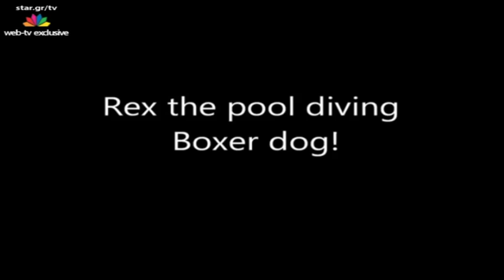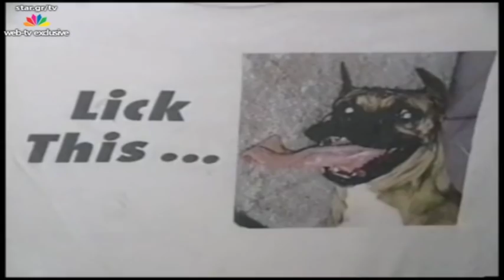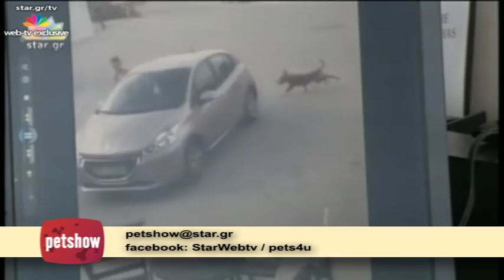"Pet Show" - 26.5.2015 - Web exclusive - Boxer - επίθεση pitbull στο Νέο Ρύσιο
Παρουσιαστής o Θοδωρής Σούκας και πρωταγωνιστές τα αγαπημένα μας κατοικίδια !

Σήμερα θα μάθουμε για τα ‪#‎Boxer‬ από τον εκτροφέα Yiannis Vlachos (Atrotos Boxers).
Ο εκπαιδευτής σκύλων Ilias Kanellos από το K9MASTERS.gr θα μας βοηθήσει να αναλύσουμε και να εξηγήσουμε την επιθετικότητα των σκύλων, με αφορμή το συμβάν στο Νέο Ρύσιο Θεσσαλονίκης, όπου σκύλος που φέρεται να είναι ράτσας pitbull δάγκωσε εννιά άτομα.
Θα δούμε καρέ καρέ τα πλάνα και δηλώσεις αυτοπτών μαρτύρων.
Η εκπομπή "Pet Show" ασχολείται με συμβουλές από κτηνιάτρους και ειδικούς, για όλα τα κατοικίδια ζώα και παρουσιάζει πολλά ωραία βιντεάκια, με πρωταγωνιστές τους φίλους μας.